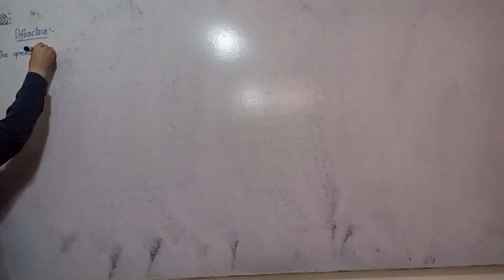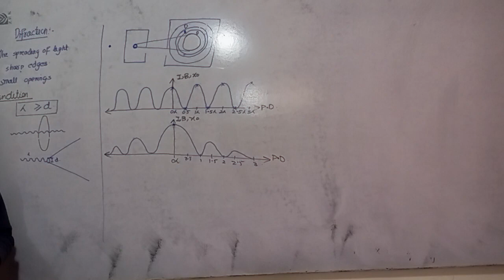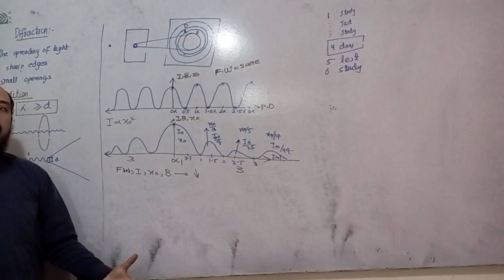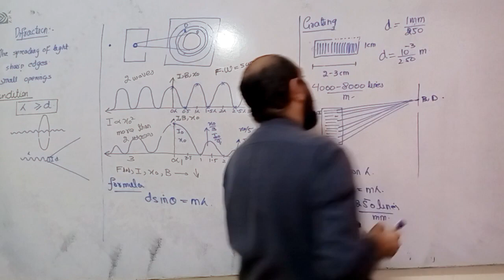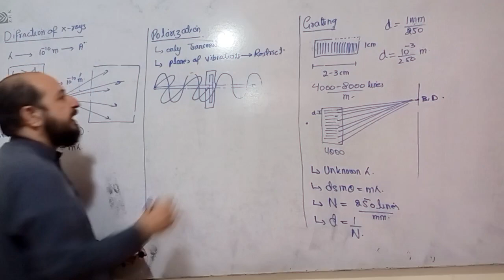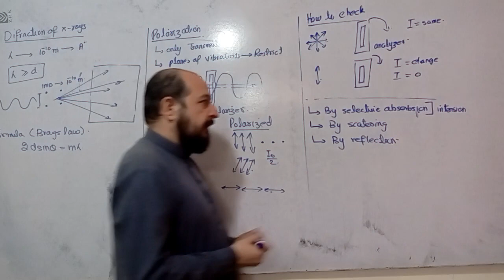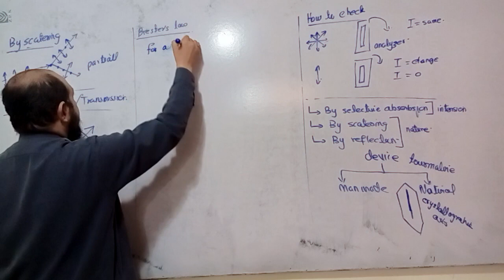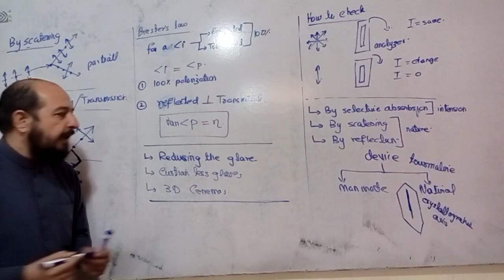PHYSICAL OPTICS NMDCAT ETEA CHAPTER 9 PART 2